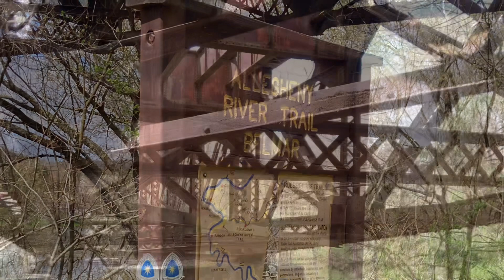NCT in Western PA - Day 2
Day 2 of a three day weekend of hiking in Pennsylvania on the NCT.  This was a 16 miler along the Allegheny River.